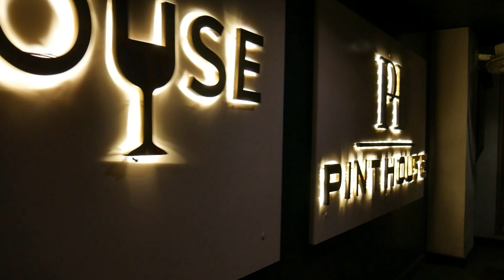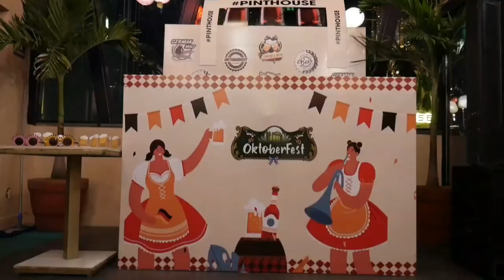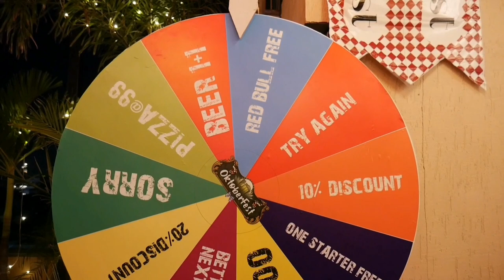OKTOBERFEST World's Biggest Beer Festival Now In Jaipur | Pint House Airbar Brewery Lounge Volksfest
Recently I attended The Oktoberfest which  is the world's largest Volksfest, featuring a beer festival  and a travelling carnival. It is held annually in Munich, Bavaria, Germany. It is a 16- to 18-day folk festival running from mid- or late-September to around the first Sunday in October, with more than six million international and national visitors attending the event. Locally, it is called d’Wiesn, after the colloquial name for the fairgrounds, Theresienwiese. The Oktoberfest is an important part of Bavarian culture, having been held since the year 1810. Other Countries (including India) also hold Oktoberfest celebrations  that are modeled after the original Munich event. During the event, large quantities of Oktoberfest Beer are consumed. There is also a wide variety of traditional foods available.

Oktoberfest Beer Festival,
German Beer Festival,
World's Biggest Beer Festival,
Pint House Jaipur,
Volksfest,
Beer,
Beverages,
Airbar,
Brewery,
Lounge,
Jaipur,
Places To Visit In Jaipur,
night clubs in jaipur,
clubs in jaipur,
top clubs in jaipur,
dance club in jaipur,
club party in jaipur,
rooftop restaurants in jaipur,
best rooftop bar in jaipur,
rooftop bar jaipur,